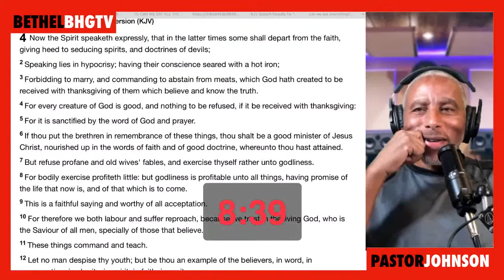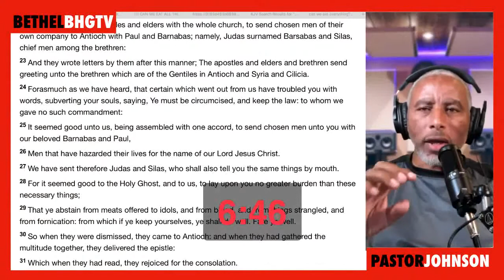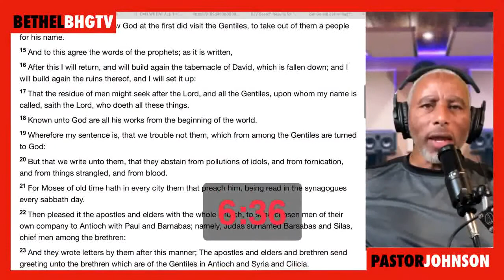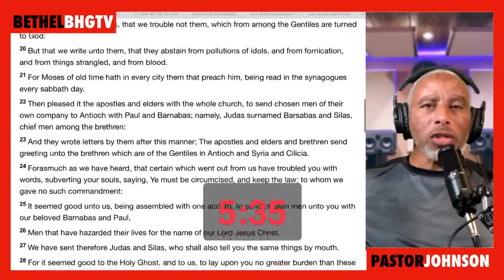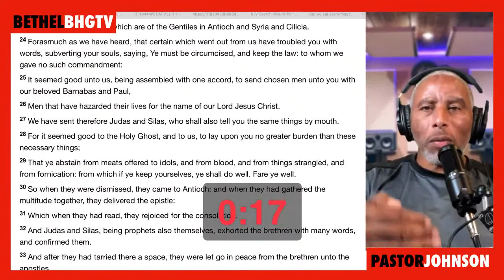ssoreal vs Pastor Johnson: Acts 15 doesnt include dietery law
- Here you will find refutations against the Black Hebrew Israelites and Hebrew Roots in Addition to Ancient Christian Doctrine.

If you want the pure beginners help that will help things make sense then you can purchase my book from the link on my blog. it is MY BEST work, created for the single purpose of helping spouses and loved ones remain together and leaving the cult by refuting their doctrine point by point.

also, you can join the ministry The Lord gave me, The Father's Well.. all youll need is to download an app to your phone called Google Meet. We meet every sunday and wednesday evening.

For those dealing with loved ones carried away into this heresy. some key videos are below.